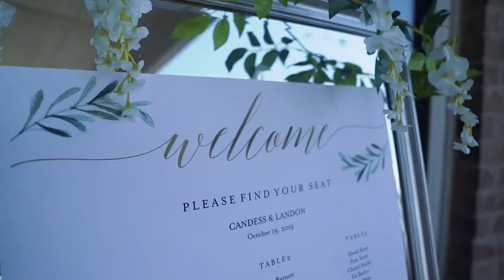Landon and Candess Wedding // 10.19.19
The Cliffs at Possum Kingdom Lake - Graford, TX

We honestly couldn't believe how beautiful the view was when we showed up to capture Candess and Landon's big day. Thankfully, the wedding was even more beautiful than the view. This is such a sweet couple, and we wish them a lifetime of happiness!

256GB SD | amzn.to/2p36cbV